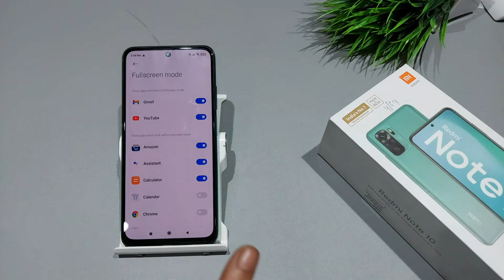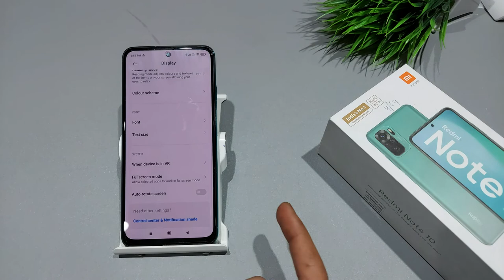How to enable full screen display in redmi note 9 pro | redmi note 10 full screen display kare